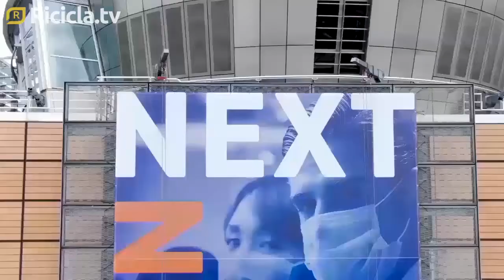Intervista, Edo Ronchi - Piano nazionale di ripresa e resilienza.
"Si è voluto risparmiare sull'ambiente". L'intervista di ricicla Tv a Edo Ronchi sul Piano nazionale di ripresa e resilienza.

Se il piano deve puntare sulla ripresa e sulla resilienza, quindi sulla capacità di reagire anche alle crisi future, la transizione verde diventa centrale per ridurre la nostra vulnerabilità, sociale ed economica, di fronte alla crisi climatica ed ecologica.
Il Piano è debole nella transizione verde e va allineato con le indicazioni europee.